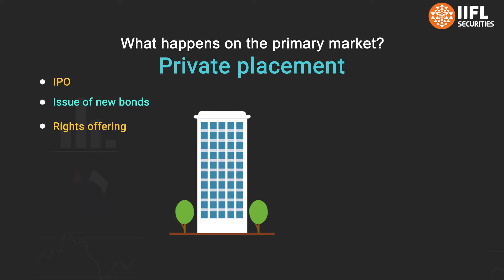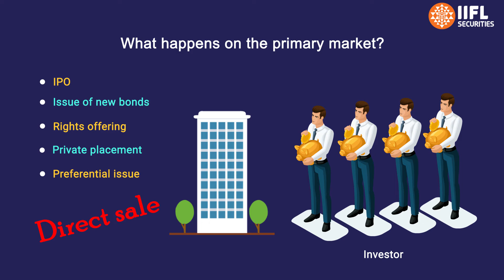Stock Market Knowledge | Primary And Secondary Market | IIFL Securities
Watch this short video to differentiate between the primary and secondary markets. Know the activities conducted on both markets through this quick, enjoyable video.

The primary market is where stocks are sold for the first time or to select buyers.  IPO, or Initial Public Offering happens here. In fact, IPO is called a primary market. New bonds are similarly introduced first on the primary market. Rights offering (that allows companies who have previously done an IPO to put additional shares on the market) is also conducted in the primary market.
In Private placement the company directly sells shares to a hedge fund or bank, this too happens in the Primary Market.
If a company wants to give shares to a bank, hedge fund or mutual fund at a special price even this happens in a Primary market.
As you may have noticed from the points, in a primary market shares are bought by the trader directly from the issuing company.
The secondary market is what we call the stock market where traders buy and sell shares from each other via a stock broker.

00:00 Introduction
00:06 Types of stock market?
00:15 What is primary market?
00:22 What happens in IPO Market?
01:17 What is Secondary Market?
01:31 Closing Statement

1. Common Mistakes while Trading Online by First Time Traders
2. Demat Account Aims and Objectives
3. How Does Demat Account Work
4. Demat Account Opening Charges
5. How to Open Demat Account

3.What is Stock Valuation and What are the Valuation Methods?